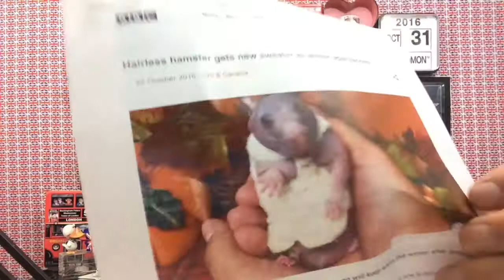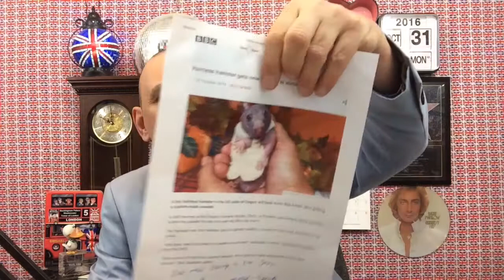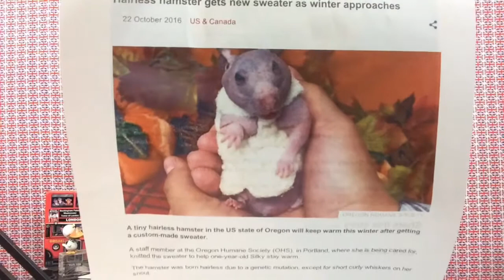United Kingdom Talk Monday 31st October 2016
Birthday messages in today's show for :
Audrey Gray , Dawn Breaks , Logan Luckey , Jack James , Kris del Vayze , Alessandro Opuratori , Dave Murray , Shelli Constantine , Dame Barbara Monsoon & Kalim O A Hussyin .

Halloween.
Tight lycra.
Hamster in a jumper.
What is a "BM" ?
"It's A Knockout".
Don't let dogs sniff your ex's.
Mutation.
Thick stupid people.
A fun show.
Always take paper with you.
Hot boiling oil at the ready.
Following firemen down the pole.